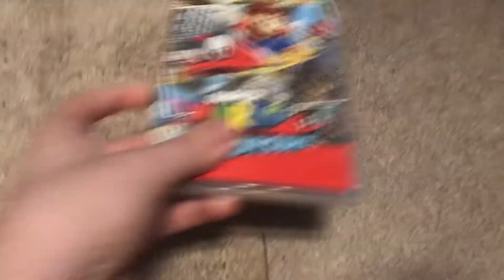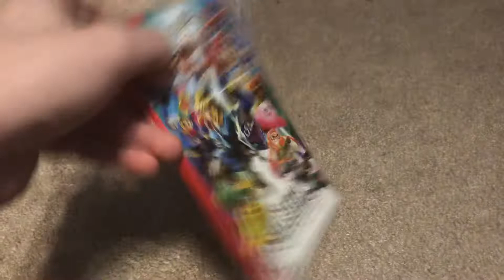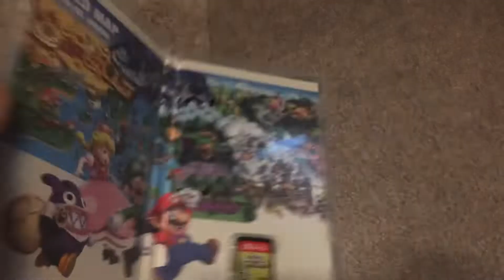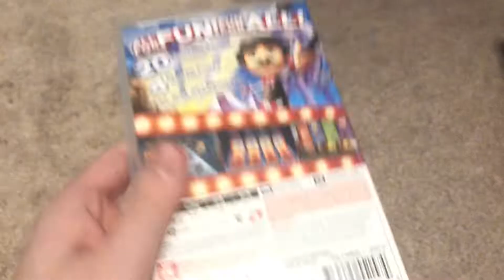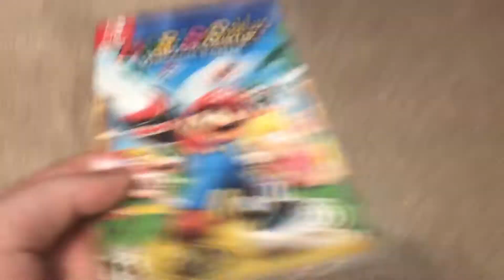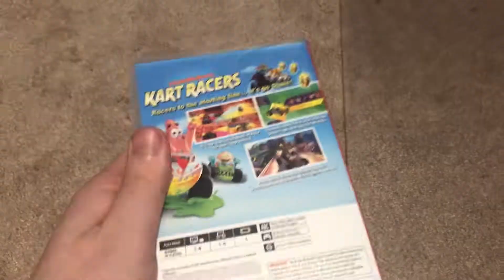My Nintendo Switch Game Collection (January 2019)